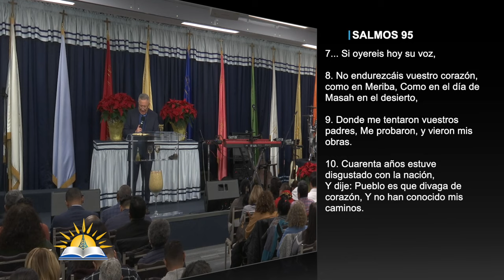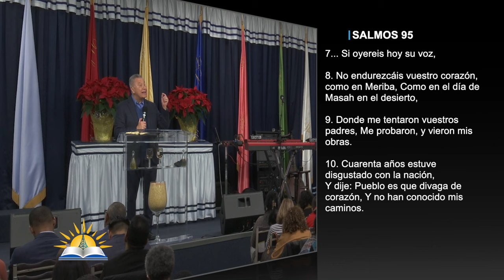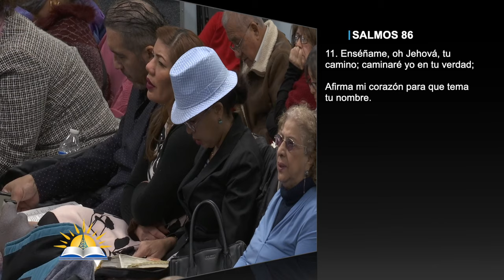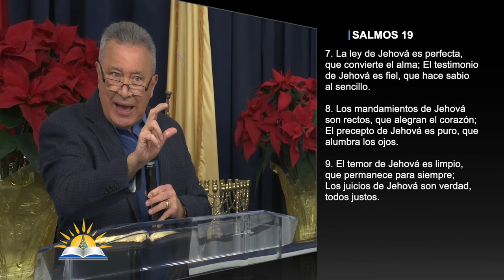Los caminos y las obras de Dios #2 - Dios se revela en sus caminos - Pastor Juan Radhamés Fernández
Tema: Los caminos y las obras de Dios #2 - Dios se revela en sus caminos

Versos:
Salmos 103:7
Éxodo 33:13
Deuteronomio 29:2-4
Juan 10:38
Salmos 95:7-10
Salmos 86:11
Salmos 19:7-10
Lucas 14:25-33
Jeremías 32:39
Gálatas 1:8

¿Quiénes somos?

CCLI # 11207910
Church Streaming & Podcast License
CCLI # CSPL060797